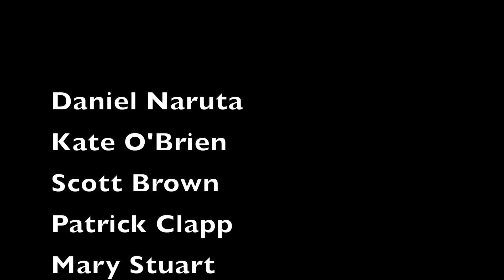Daybreak [Official Music Video]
a bucky song, just in time for the Falcon & Winter Soldier phase of the Disney+ Marvel renaissance. see if you can catch the easter eggs sprinkled throughout! more like this on my Patreon

[Lyrics]
Longing for a yesteryear
It’s haunting to remember the ribs
Of the cocky alleycat maladjusted
Made of a metal that couldn’t be rusted

And which was the worst part
The ice or the furnace
The hair in my face
Or the echo of pureness

No, I can remember so much

I still see your cheek in the daybreak
Staring down all of the heartache
How much can a lonely world weigh
I watched you carry it, I could just do that all day

Clicking like a rough machine
We're kicking like we’re seventeen
With whispers, gestures so benign
We lived more than cats, who could bear only nine?

The trip or homecoming
Feeling it all
Or the guilt of a slow numbing

I can still feel it
No, I can still feel it so much

I still feel your cheek in the daybreak

One time we had friends
Wonder where all our names are
Lines and their ends
Coming fast as a freight car

Could we stop changing
But there I go changing again
Symbols and signs and the
Sorrow of changing again

But I still find your cheek in the daybreak
I watched you carry it, I can just do that all day